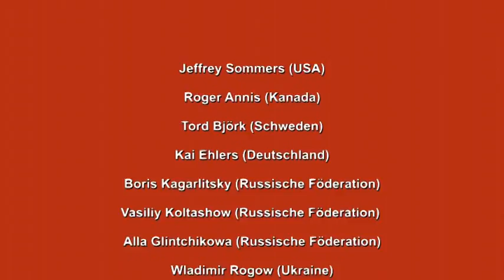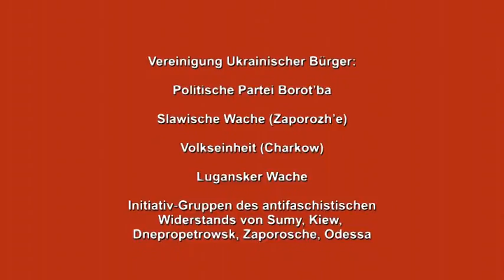Ukraine Erklärung von Jalta ll von ukr. Bürgern & Repräsentanten intern. Solidaritätsnetzwerke